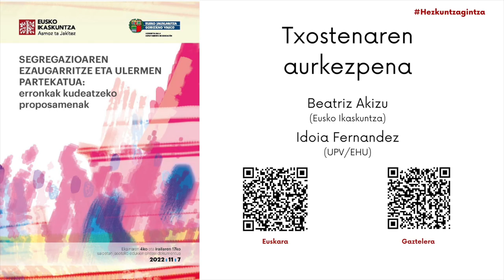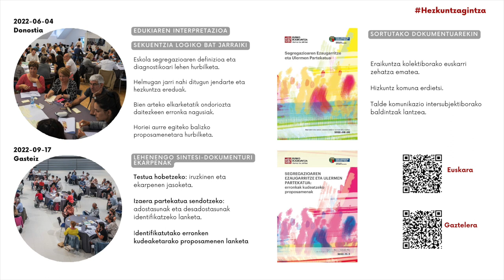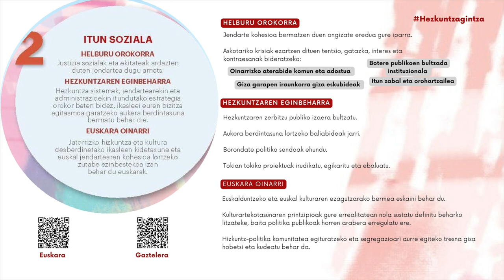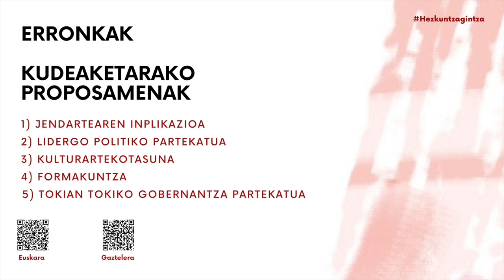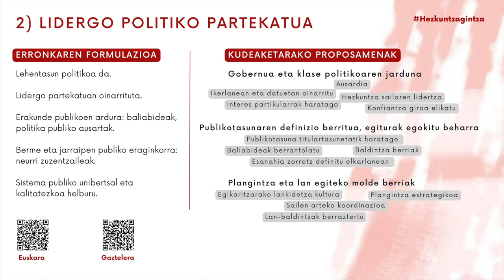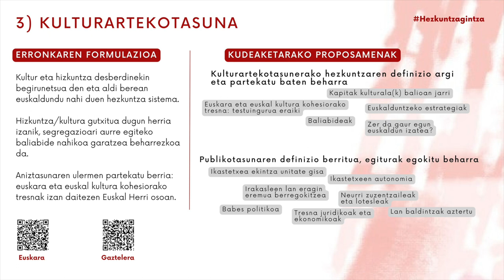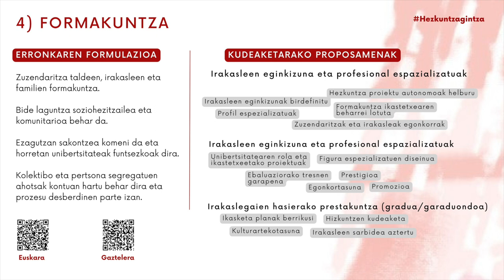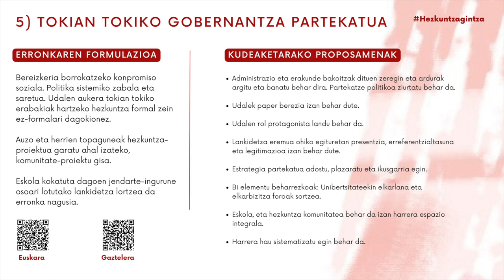Segregazioari nola erantzun hezkuntza sistematik? (3/6)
Eusko Ikaskuntza eta Eusko Jaurlaritzako Hezkuntza Saila elkarlanean ari dira seregazioari aurre egiteko akordioak ehunduko dituen espazio bat ezartzeko. Herri erronkatzat hartzen da. 2021eko urrian egindako sinposioaren eta 2022ko partaidetza-foro banaren ondoren, Segregazioaren ezaugarritze eta ulermen partekatua. Erronkak kudeatzeko proposamenak txostena egin da. Bi erakundeek martxoaren 4an Bilbon (EHUko Bizkaia Aretoa) antolatutako jardunaldian aurkeztu zen.

Segregazioari nola erantzun hezkuntza sistematik? Ulermen partekatua eta erronkak kudeatzeko proposamenak izeneko jardunaldian adituek hartuko zuten parte, eta taldean identifikatu ziren funtsezko alderdiak jorratu zituzten.

Beatriz Akizuk (Eusko Ikaskuntza) eta Idoia Fernandez Fernandezek (UPV/EHU) "Segregazioaren ezaugarritze eta ulermen partekatua. Erronkak kudeatzeko proposamenak" txostenaren ildo nagusien berri eman zuten.

Eusko Ikaskuntza y el Departamento de Educación del Gobierno Vasco vienen colaborando en la implementación de un espacio donde tejer acuerdos para hacer frente a la segregación, considerado como un reto de país. Tras el simposio celebrado en octubre de 2021 y de sendos foros participativos en 2022, se ha elaborado el informe Caracterización y comprensión compartida de la segregación: propuestas para la gestión de los desafíos, que se presentó en la jornada organizada por ambas instituciones el 4 de marzo en Bilbao (Bizkaia Aretoa de la UPV/EHU).

Con el título ¿Cómo hacer frente a la segregación desde el sistema educativo? Comprensión compartida y propuestas de gestión de retos, la jornada contó con la participación de personas expertas que abordaron los aspectos clave que han sido identificados de manera colectiva.

Beatriz Akizu (Eusko Ikaskuntza) e Idoia Fernandez Fernandez (UPV/EHU) dieron a conocer las principales líneas del informe "Caracterización y comprensión compartida de la segregación: propuestas de gestión de desafíos".